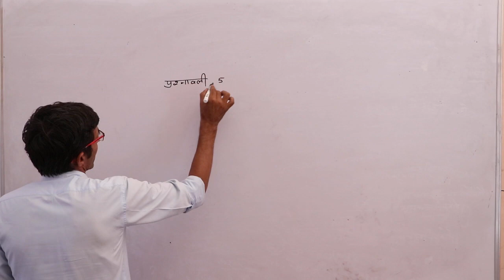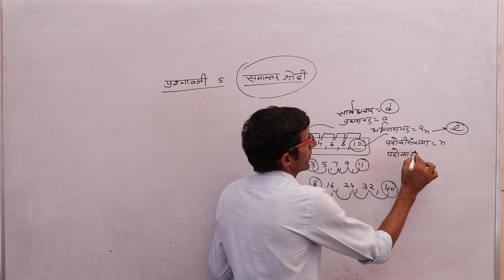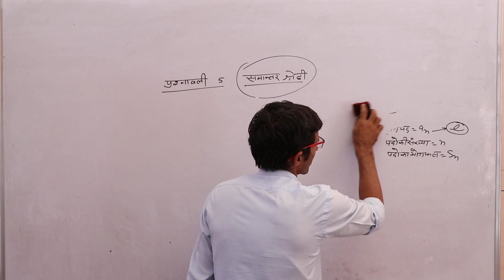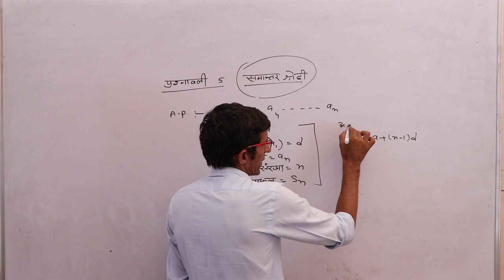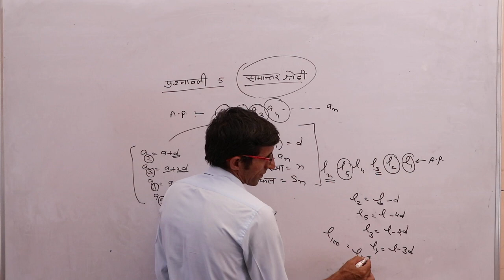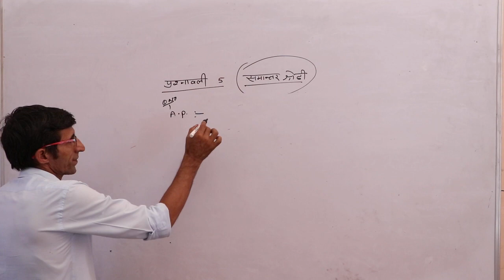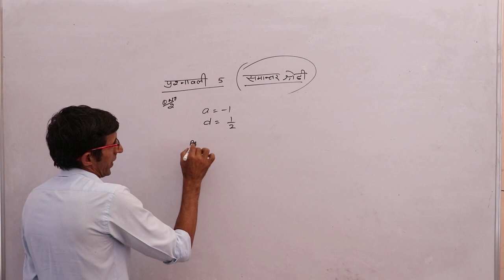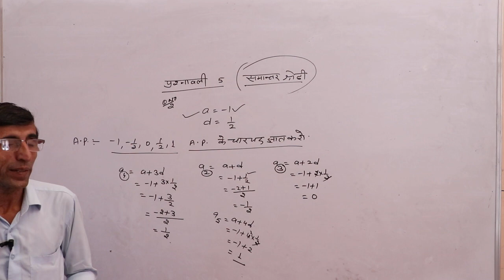01 #Subject Mathematics ## Class 10th ## प्रश्नावली 5.2